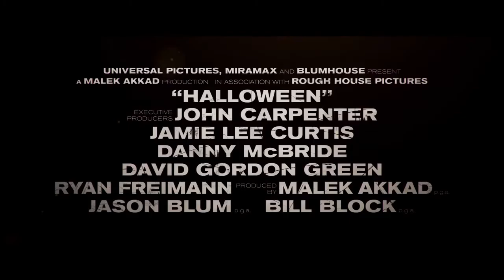Halloween - (Trailer final legendado Portugal)